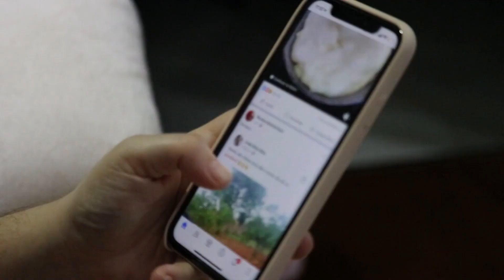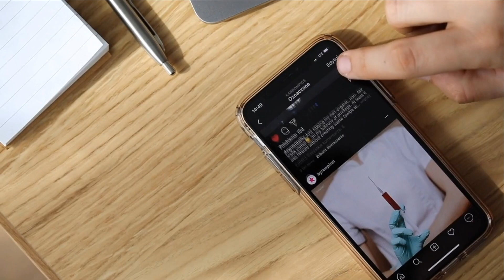horror सबसे डरावना जंगल ? sabse drawna jungle ?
,compn newvideo video newviralvideos newviralvideo sourav pandey(s.p)

and keep supporting me to make daily new videos and informative videos
-This video has no negative empact on the original works(it would actually be positive for them)
- I only used bits and pieces of video to get the point across where the necessary.